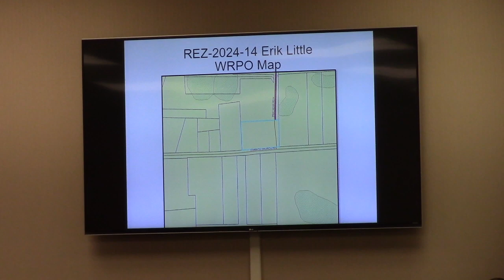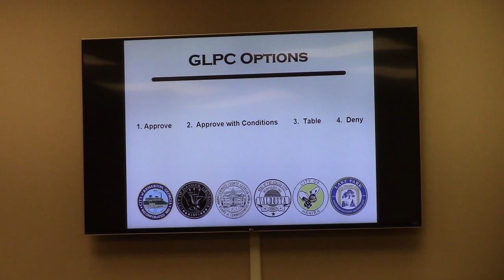3. REZ-2024-14 Erik Little, 4253 Corinth Church Rd. E-A to R-1 @ GLPC 2024-06-24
3. REZ-2024-14 Erik Little, 4253 Corinth Church Rd., 0195 023, ~4.9 acres Current Zoning: E-A (Estate Agricultural)
Proposed Zoning: R-1 (Low Density Residential)